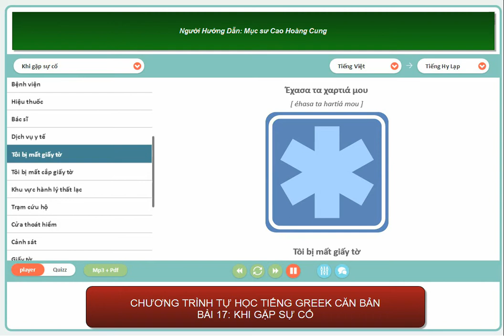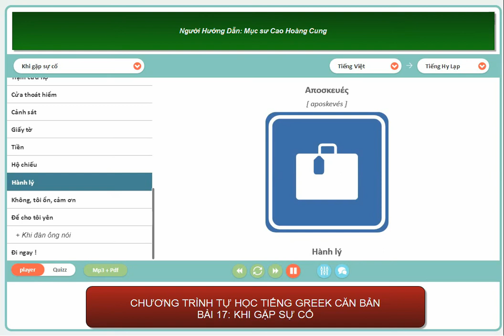Bai 17 Tu Hoc Tieng Hylap Can Ban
Bài 17 Khi Gặp Sự Cố